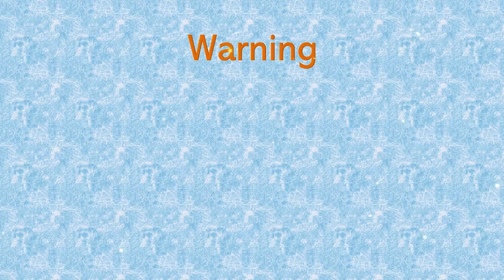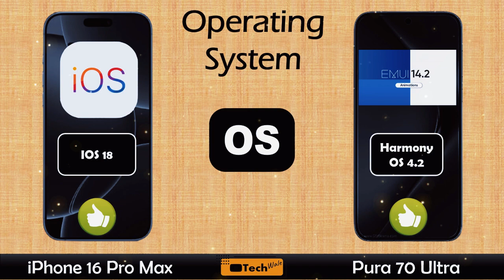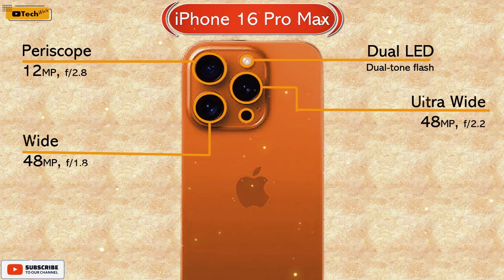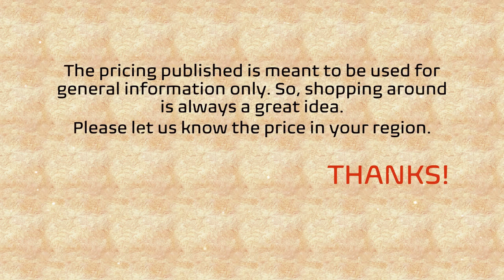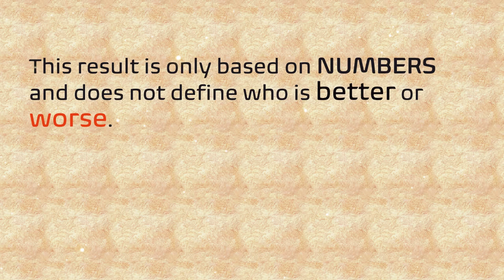iPhone 16 Pro Max vs Huawei Pura 70 Ultra || Full Comparison 2024